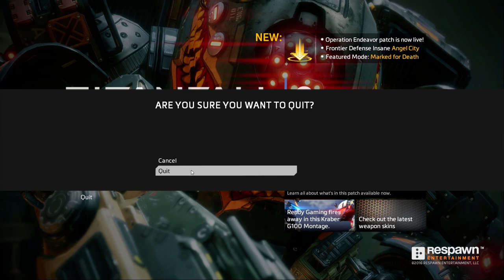Titanfall 2 | Campaign Gameplay | Part-5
Jack Cooper is a rifleman in the Militia. He aspires to become a Titan Pilot and is receiving off-the-books training from Captain Tai Lastimosa to prepare for his candidacy. The two are part of a Militia force which attacks the IMC-held planet of Typhon. In the initial battle, the Apex Predators, a group of mercenaries led by Kuben Blisk and contracted by the leader of the IMC's science division, General Marder, mortally wound Lastimosa and incapacitate his Vanguard-class Titan, BT-7274. With his dying breath, Lastimosa transfers control of BT to Cooper. BT explains that Cooper has also inherited Lastimosa's mission, Special Operation 217: to rendezvous with Major Eli Anderson and assist in the completion of their original assignment. Anderson's last known position is at an IMC laboratory. BT and Cooper are forced to detour, first through a water reclamation facility then a manufacturing plant, killing the Apex Predators Kane and Ash along the way.

BT and Cooper continue to the IMC laboratory only to find it destroyed, with corpses artificially aged due to time-travel distortion scattered across the facility. Cooper finds Anderson, deceased from a time-travel mishap. Cooper learns Anderson was gathering intelligence on a new IMC device, the "Fold Weapon", which utilizes time-displacement technology to destroy entire planets. The planet Harmony, which is the home planet of Lastimosa and houses the Militia headquarters, will be the first target. Fortunately for the Militia, the Fold Weapon is dependent upon a power source known as the Ark. Cooper and BT hijack an IMC communications array to broadcast a signal to the Militia fleet and kill another of the Apex Predators, Richter. The transmission contains sensor data on the Ark's electromagnetic signature so that the Militia can find and seize it.

After receiving the transmission, the Militia's Marauder Corps, led by Commander Sarah Briggs, assault the IMC-held installation where the Ark is being kept, arriving too late to prevent it from being loaded onto the Draconis, an IMC transport. The Militia give chase in hijacked IMC ships. BT and Cooper attempt to board the Draconis but are attacked by the Apex Predator Viper. Cooper kills Viper and successfully boards the Draconis with BT.

Cooper and BT secure the Ark before the ship crashes. BT becomes incapacitated from damage sustained in his fight with Viper, and the duo are captured by Blisk and his second-in-command, Slone. BT surrenders the Ark to save Cooper but is destroyed by Slone for trying to help Cooper escape. However, BT gives Cooper a SERE kit and his data core before his chassis fails, and Cooper uses it to revive BT by installing it in a new Vanguard chassis provided by Briggs after he escapes captivity. Reunited, Cooper and BT fight their way to the base where the Fold Weapon is being prepared for use against Harmony. They kill Slone, earning Blisk's respect; Blisk spares Cooper and offers him a place in the Apex Predators before departing. BT and Cooper then launch themselves into the Fold Weapon's superstructure where the Ark has already been installed. BT hurls Cooper free before sacrificing himself, destroying the Ark, Fold Weapon, and the planet itself.

The game ends with a monologue by Cooper, talking about having his status as a pilot affirmed and being inducted into the Marauder Corps, as well as reminiscing over his experiences with BT. In a post-credits scene, the Titan neural link to Cooper's helmet flashes with the message "Jack?" encoded in binary, suggesting some fragment of BT's AI managed to survive.

GPU: GeForce GTX 1650
CPU: Intel(R) Core(TM) i5-9300H CPU @ 2.40GHz
Memory: 16 GB RAM (15.86 GB RAM usable)
Current resolution: 1920 x 1080, 120Hz
Operating system: Windows 11